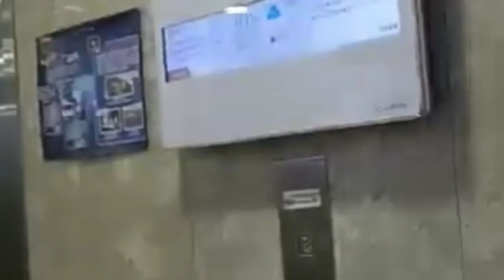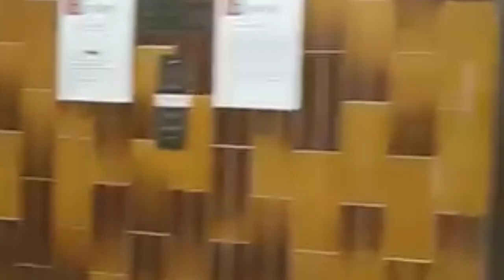A DAY IN MY LIFE BEING AN OFW,THE MOST IMPORTANT THING TO DO ON HOLIDAY|JENNY'SJOURNEYTV